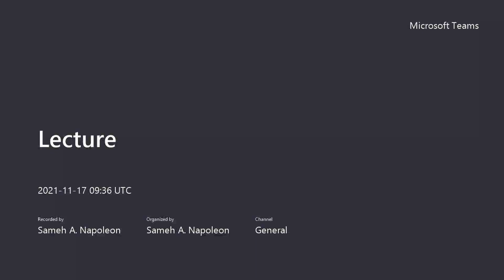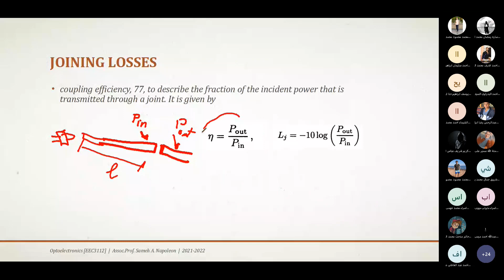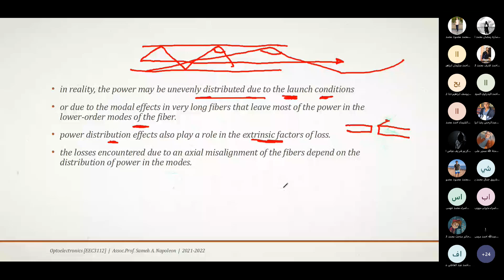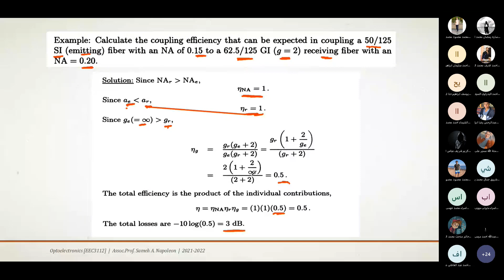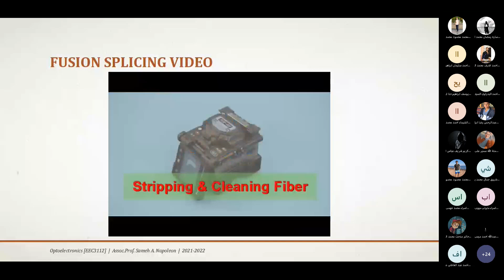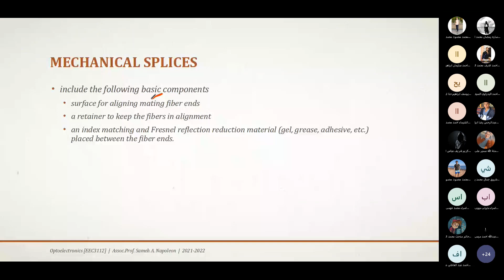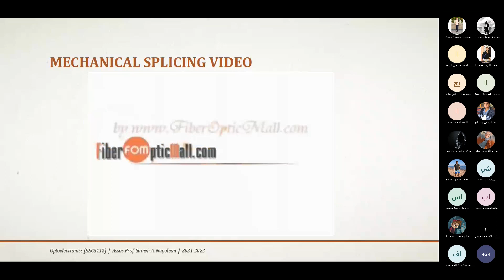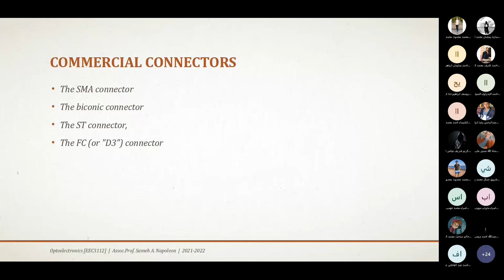Lecture 6 Optoelectronics